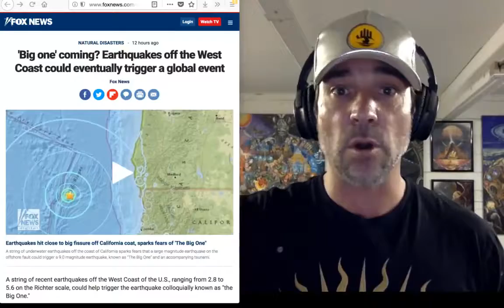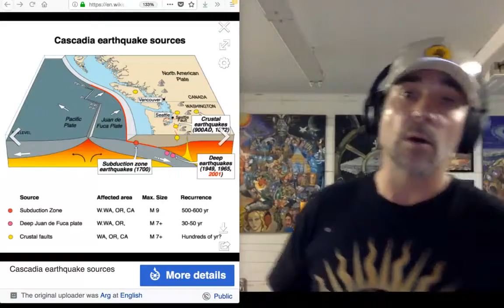Swarm of EQ’s Hit Coast of California, Sparks Fears of the ‘Big One’ Latest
Fears of the Big One Ignite as a Cluster of Earthquakes hit Coast of California atop the Cascadia Subduction Zone, EQ Updates and Volcano Eruption in Kilauea and Hawaii, Latest News